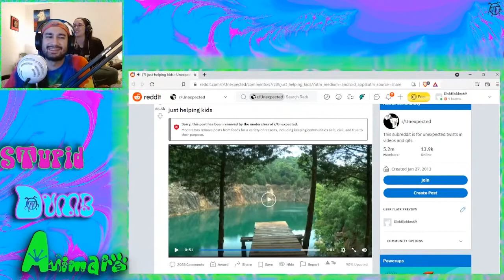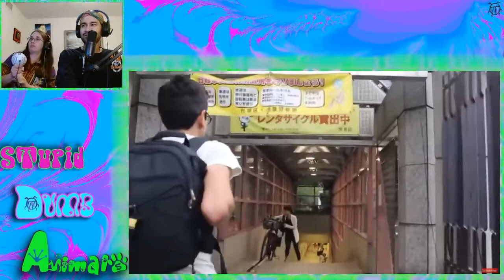Used Panty Vending Machine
Stone and I watch 2 guys go on a trip to japan where they find and sample a used panty vending machine